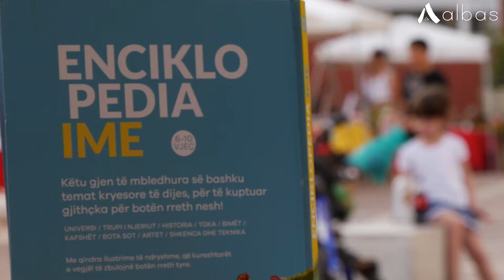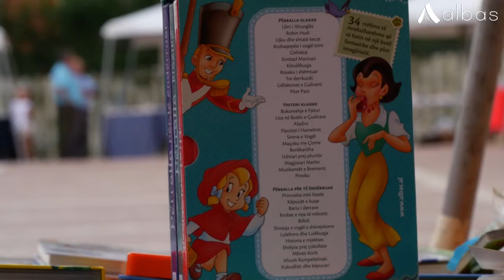Në stendën e Albas-it për Panairin e Librit për Fëmijë nga data 24‒27 qershor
Mbahet në datat 24‒27 qershor edicioni i parë të Panairit të Librit për Fëmijë 2021, që synon të shndërrohet në traditë. Në këtë panair merr pjesë edhe Shtëpia Botuese Albas, e cila ka investuar në drejtim të botimeve të larmishme të librave për të vegjlit.

Mundësia për t’i çuar fëmijët tuaj më pranë librave është Panairi i Librit për Fëmijë i cili do të zhvillohet nga data 24 deri më 27 qershor, pranë sheshit rikreativ të Pazarit të ri në Tiranë.
Në fakt, ky është edicioni i parë i këtij panairi ku merr pjesë edhe Shtëpia Botuese Albas, e cila numëron shumë tituj për fëmijë të moshave të ndryshme.
Përgjatë kësaj fundjave nga ora 9 e paradites deri në orën 9 të mbrëmjes, ju prindërit bashkë me fëmijët mund t’iu gëzoheni blerjeve të librave më të preferuar ose të serive të pasura që sjellë Albas.
Kështu, këtë vit do ta keni më të lehtë të bëni zgjedhjen e librave që do t’i bëni pjesë të valixheve tuaja të pushimeve, pasi panairi ofron në një vend të gjitha botimet  për fëmijë nga shtëpitë botuese nga Shqipëria, por edhe Kosova.

Ky panair organizohet nga Qendra e Librit për Fëmijë me mbështetjen e Bashkisë së Tiranës dhe është i dedikuar për botimet për fëmijët.

Gjatë ditëve të panairit do të ketë edhe takime të shkrimtarëve dhe përkthyesve me lexuesit, që do të organizohen prej disa shtëpive botuese që veprojnë në këtë fushë.